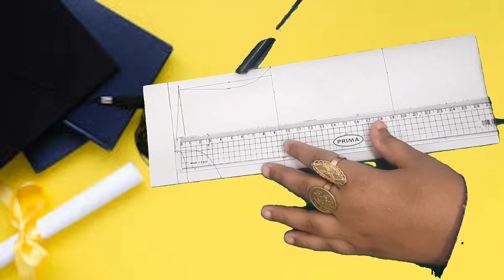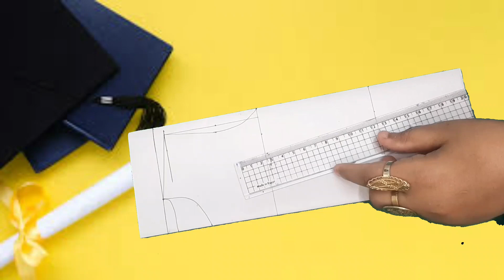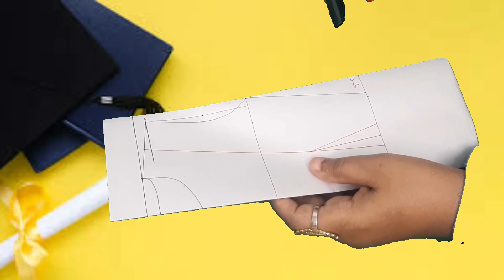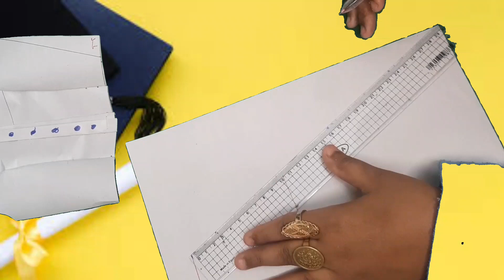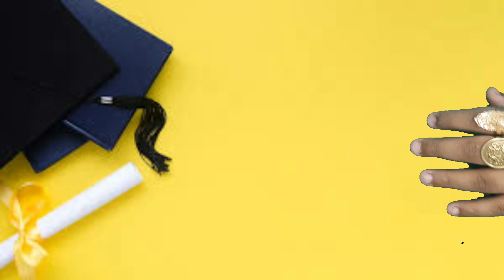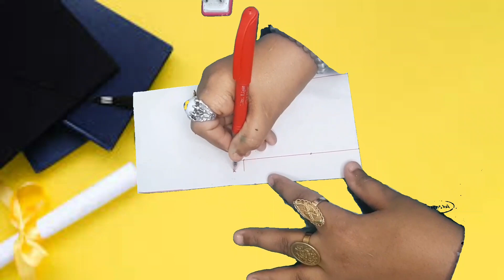تعلمي كيفية تفصيل فستان خروج بأناقة وسهولة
مرحبًا بك! في هذا الفيديو، سأقدم لك خطوات بسيطة لتفصيل فستان خروج بأناقة وسهولة.

1. قياسات الجسم:
قبل البدء في تفصيل الفستان، يجب أخذ قياسات الجسم بدقة. يمكنك استخدام شريط قياس لقياس محيط الصدر والخصر والوركين وطول الجسم وطول الذراع ومحيط الذراع. احرصي على أخذ قياسات دقيقة لضمان تناسب مثالي للفستان.

2. تصميم الفستان:
قم بتصميم الفستان على ورقة، أو باستخدام برنامج تصميم الأزياء. يمكنك اختيار نمط الفستان والقماش الذي تريدين استخدامه. اختاري لونًا ونسيجًا يتناسب مع مناسبة الخروج. يمكنك أيضًا اختيار نمط الياقة والأكمام وطول الفستان والزمردة الخاصة به.

3. قص النمط:
بعد اختيار النمط، استخدميه لقص القماش الذي اخترته. قصي الأجزاء الأمامية والخلفية والأكمام والياقة والقطع الأخرى بحيث تتناسب مع القياسات التي قمت بأخذها سابقًا.

4. تثبيت القطع:
بعد قص النمط، قومي بتثبيت القطع معًا باستخدام دبابيس الخياطة. تأكدي من تثبيت الأجزاء بشكل صحيح ومتناسق.

5. الخياطة:
قومي بخياطة الأجزاء المثبتة معًا باستخدام آلة الخياطة. ابدئي بخياطة الأجزاء الداخلية مثل البطانات والأكمام ثم انتقلي إلى الأجزاء الخارجية مثل الجزء الأمامي والخلفي. تأكدي من تثبيت الأجزاء بشكل محكم واتبعي الخطوات بعناية لضمان حصولك على نتيجة نهائية مثالية.

6. إضافة التفاصيل:
يمكنك الآن إضافة التفاصيل الخاصة بك للفستان بحسب الذوق الشخصي. يمكنك إضافة زخارف وزينة وأزرار أو حتى تغيير طول الفستان والأكمام.

7. التشطيب:
بعد الانتهاء من الخياطة، يجب تشطيب الفستان بحيث يكون نهاية نظيفة ومرتبة. يمكنك استخدام ماكينة الخياطة لعمل الحواف النهائية أو استخدام المجرفة اليدوية لعمل الحواف اليدوية. كما يمكنك أيضًا إضافة بطانة إن كان القماش الذي استخدمتيه شفافًا.

وهذه هي الخطوات الأساسية لتفصيل فستان خروج بأناقة وسهولة. يمكنك تعديل هذه الخطوات بحسب النمط الذي تريدين وذوقك الشخصي. لا تنسي الاستمتاع بالعملية والاستمتاع بالنتيجة النهائية!
ياريت الانضمام في قناة في مستوي جميل وشكرا ليكي كتير علي تشجيعك

dress
gyro shard

Women's blouse

pattern

flat pattern

basic pattern